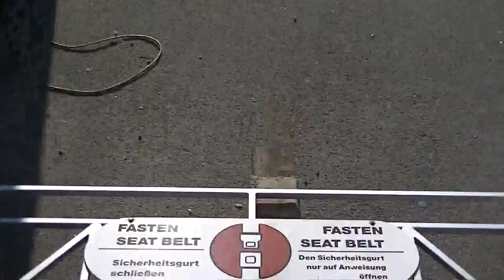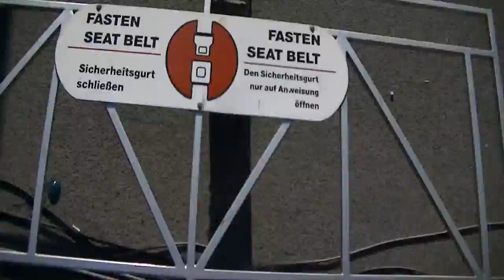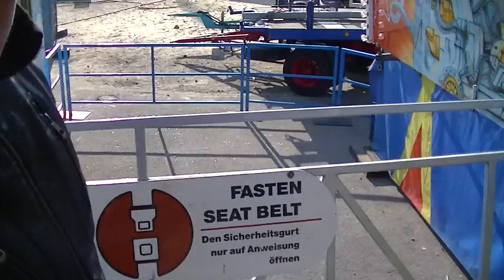Turbo Force - Schäfer (Onride) Video Dortmund 2013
Turbo Force - Schäfer (Onride) Video von der Dortmunder Osterkirmes 2013.